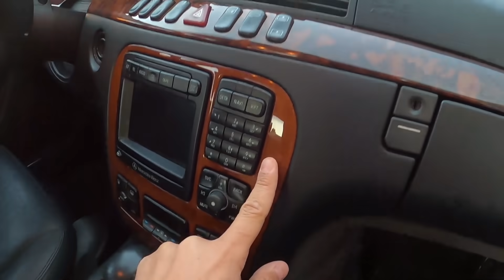CHEGARAM PEÇAS PARA A S55 AMG! ep#12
Hoje é dia do Tiago Kfouri desembrulhar algumas peças que chegaram para a Mercedes S55 AMG, nosso project car aqui no Macchina. Foram peças usadas compradas no site Ebay mas que com certeza irão atender nosso novo projeto!